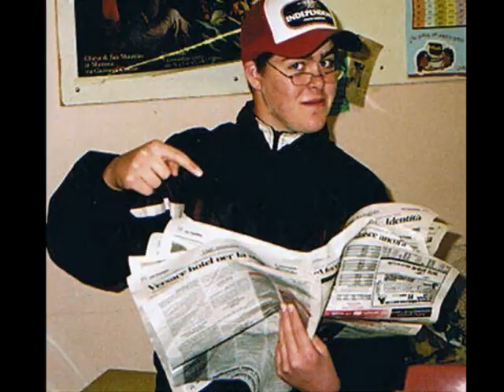Armidale High 12 '07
AHS REPRESENT